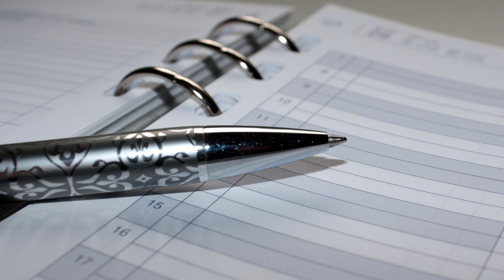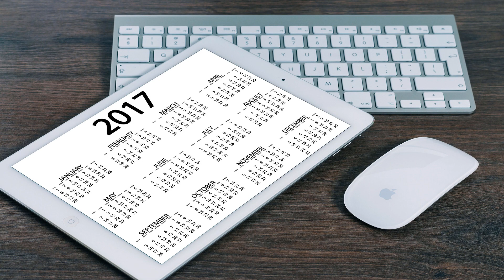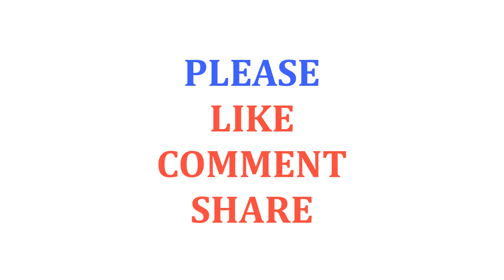Allergist Visit Guide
When you've chosen you need a superior treatment get ready for dealing with your hypersensitivity side effects, it's a great opportunity to see a sensitivity pro. Before setting up your arrangement, set up a rundown of things to talk about with your specialist. The guide underneath can kick you off.

At the point when to See a Doctor:

Individuals frequently manage their hypersensitivity side effects for a considerable length of time without looking for treatment. Numerous side effects are sensible with antihistamines and decongestants, particularly for the individuals who just experience indications occasionally. In any case, for a few, side effects either end up noticeably sufficiently serious or keep going sufficiently long that they upset the capacity to carry on with an ordinary life. In those cases, you ought to think about looking for treatment.

You ought to particularly look for restorative consideration if over-the-counter meds neglect to give alleviation or in the event that you discover you need to take these pharmaceuticals for longer than two or three weeks. These solutions are implied for here and now utilize on the grounds that, after some time, they start to lose their adequacy.

On the off chance that you or your kid start to indicate asthma side effects, it is essential to look for the direction of a specialist quickly. Asthma side effects incorporate over the top hacking that may incorporate wheezing, trouble slowing down, and snugness in your chest. Asthma can be hazardous if not treated, and sensitivities can fuel these issues.

Keep a Symptom Diary:

Some portion of diagnosing your hypersensitivities is deciding the season, sensitivity triggers, and circumstances in which you encounter indications. On the off chance that, for example, your sensitivities are more articulated in springtime, following four hours of dealing with your yard, this is essential data for your specialist to know. It may be useful to track your manifestations on a date-book or in a diary for some time. In the event that your sensitivities are sustenance related, keep a nourishment journal, taking note of side effects in connection to what you eat.

Making Your Appointment:

Now and again, general specialists can treat and analyze sensitivities. Be that as it may, if your case is direct to serious or your specialist doesn't feel they can treat your case, you might be alluded to a sensitivity expert.

When you influence your arrangement, to inquire as to whether there are any uncommon guidelines for getting ready for your arrangement. Your specialist may have particular printed material solicitations and, if testing may happen amid your first arrangement, you might be made a request to abstain from eating or drinking for a specific timeframe before your landing.

Amid Your Visit:

Your specialist will probably aggregate an entire family restorative history, so it's essential to have however much data as could be expected about your family history of sensitivities, particularly if your hypersensitivities are sustenance related.

You will be gotten some information about your own particular restorative history also, including any adolescence sensitivities you may have had. Bring along any restorative records you have or, if your specialist is alluding you to an expert, request those records to be exchanged preceding your visit. This will enable your allergist to get a smart thought of any long lasting issues that may have prompted the issues you're having today. The specialist may solicit you what sorts from medicines you have striven for your hypersensitivity side effects previously, and if any of these have been fruitful in dealing with your side effects. It may be useful to bring any creams, showers, treatments, or drugs you have attempted in the past for the specialist to survey amid your visit.

Land at your arrangement arranged to make inquiries of your own. It may assemble a rundown of inquiries you have for your doctor in the days before your arrangement.

Some example questions include:

*Is there anything I can change in my condition or way of life to keep these indications?.

*What would i be able to anticipate from treatment?.

*Are there any reactions to the solution you are endorsing?.

*What tests are accessible to figure out what is causing my unfavorably susceptible response?.

After Your Visit:

As a major aspect of your underlying appraisal, your specialist may look at your nose, throat, skin, and lungs. In the event that you are determined to have nourishment sensitivities or airborne hypersensitivities, the subsequent stage is to run tests, if necessary.